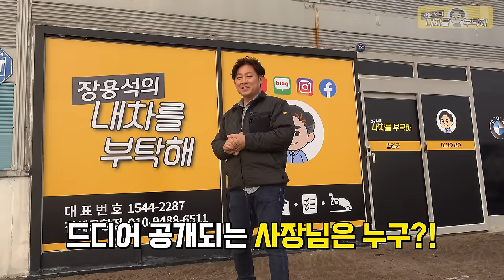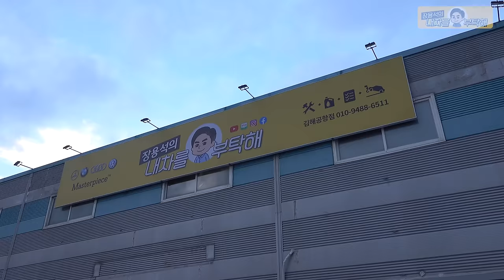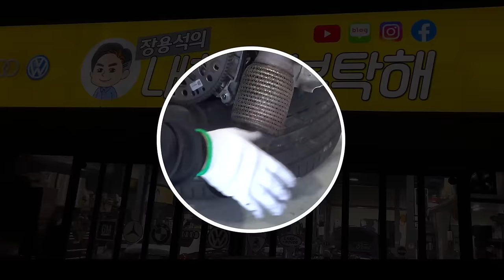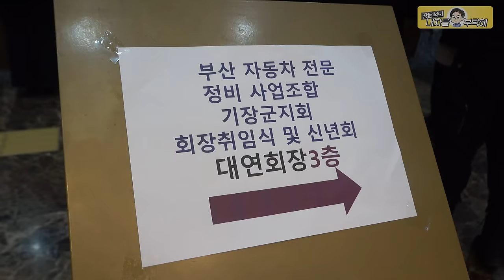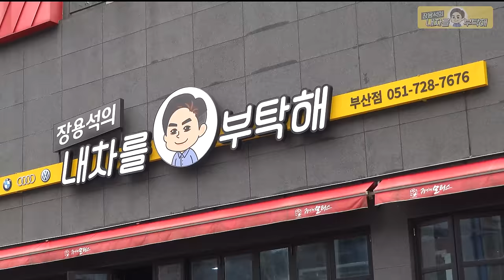⭐️6번째 내차부 지점 Open 그리고🔥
👉Check point
1. 내차부 전국 모든 지점에서 진행
2. 기간 : 1월 25일~2월 28일
3. [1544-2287] - [지점 번호] - [예약 후 작업]

1번 하남점 (카닥터모터스) 경기 하남시 샘재로 107-1
2번 남양주점    경기 남양주시 오남읍 양지로 77 가동 101호
3번 광주점   광주 북구 연양로95번길 9 1층
4번 부산점   부산광역시 기장군 정관읍 예림1로 6
5번 동탄신도시점   경기도 화성시 효행로 1156번길 9 (병점동)
6번 김해공항점  부산광역시 강서구 상덕로 93